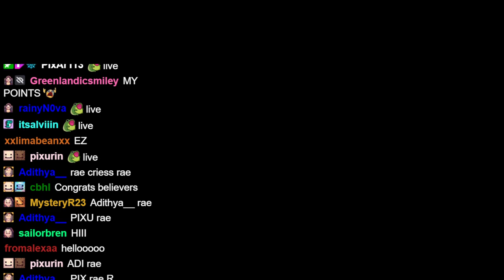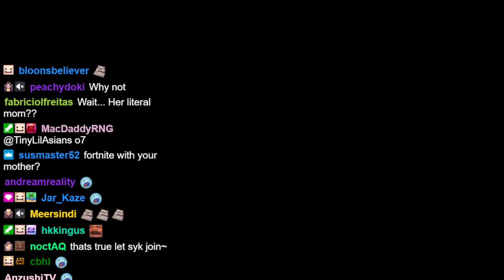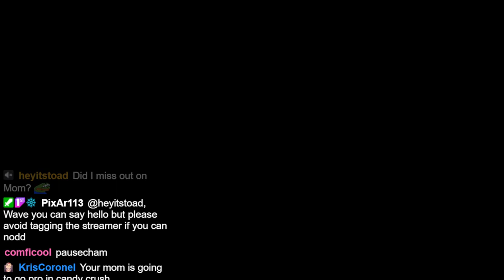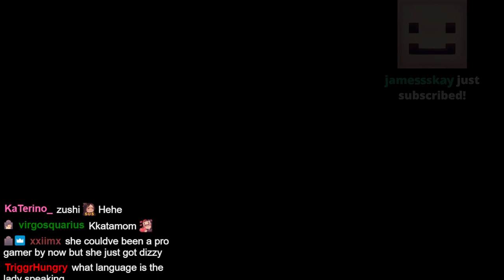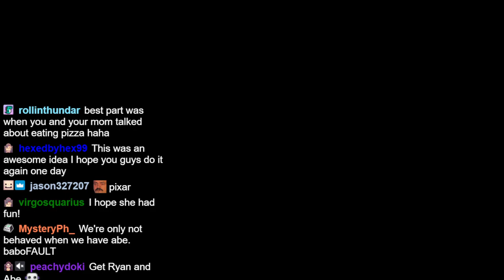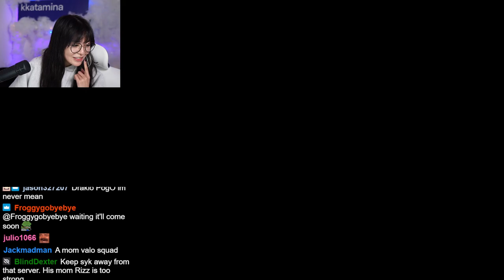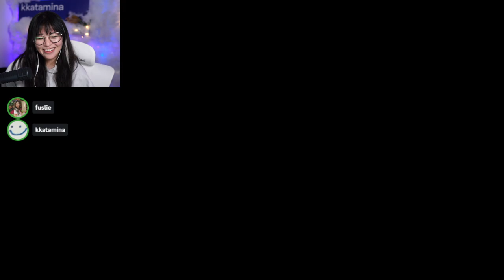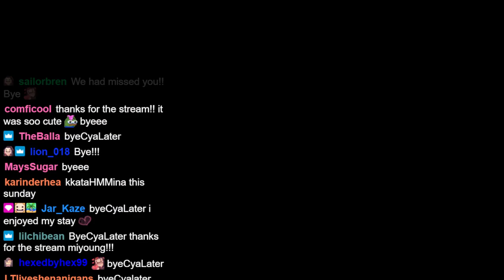gaming with my mom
This stream aired on May 25 2023 on Twitch.